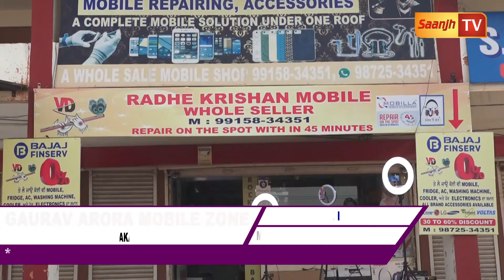ਇਸ ਸ਼ਹਿਰ 'ਚ ਬੜੀ ਸ਼ਰਧਾ ਭਾਵਨਾ ਨਾਲ ਮਨਾਇਆ ਗਿਆ ਵਿਸ਼ਕਰਮਾ ਡੇ